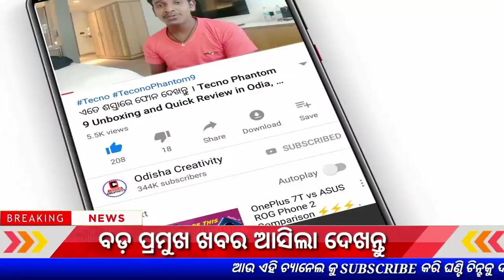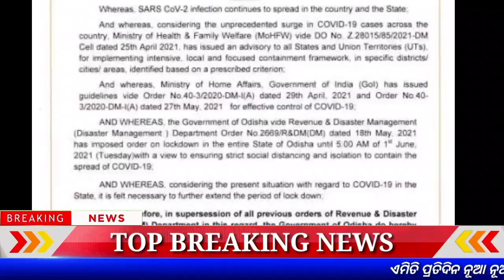Today Morning News Odisha - Lockdown Extend till June 17th | Odisha Creativity